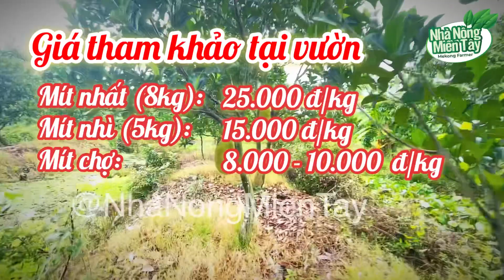Giá mít ruột đỏ hôm nay ngày 16.05.2023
Giá mít ruột đỏ hôm nay ngày 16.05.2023,  tình hình giá mít ruột đỏ hôm nay, cập nhật giá mít hôm nay